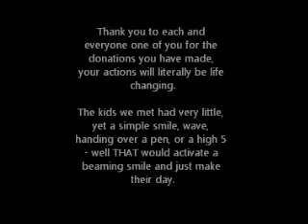Vietnam to Cambodia for SAVE THE CHILDREN!